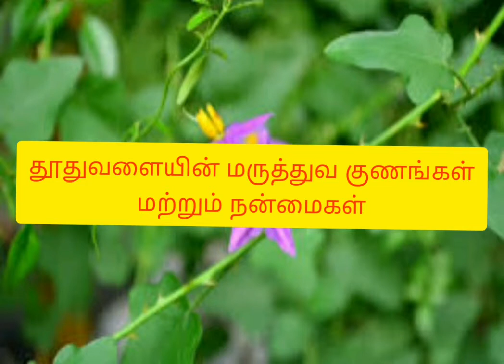Thuthuvalai Benefits in Tamil | தூதுவளை மருத்துவ குணங்கள் மற்றும் நன்மைகள் | Thuthuvalai Uses